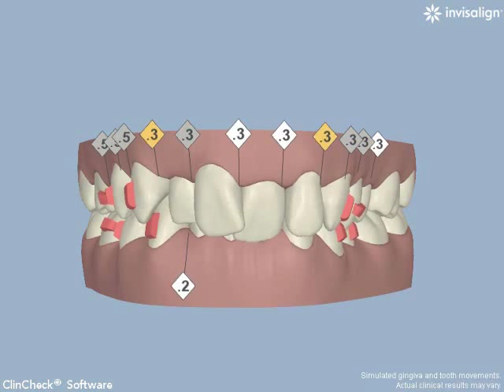Clincheck - a 3d image of how your teeth could look at the end of invisalign treatment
1 of the great things about invisalign with clearbraces.ie is you will receive a video of how your teeth will look at the end of your treatment known as a 'clincheck'.
This is a 3D computerised image of your teeth which we supply on a disc for you to bring home.